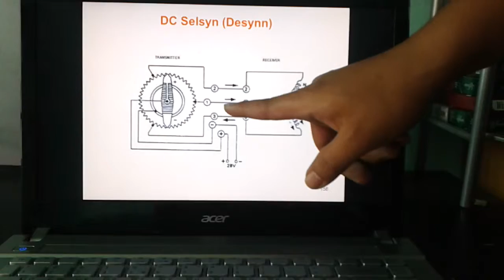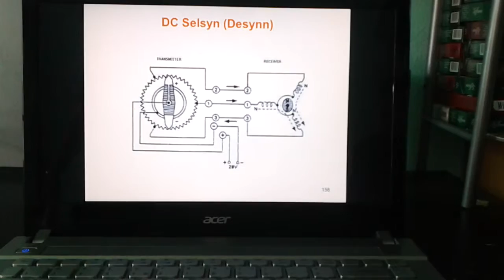DC synchronizer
desynn for autopilot:
mohd nizam
hamdan
aizuddin
afiq
ashraf